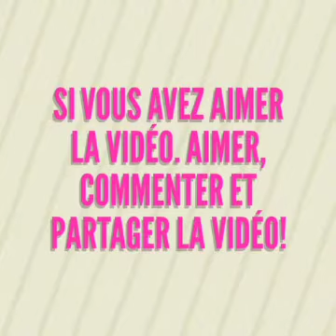Guerre froide au sein de la coalition Lamuka, les vérités cachées sur la séparation des Leaders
Découvrez sur cette vidéo, qui sont à la base de la destruction de la plateforme électorale Lamuka!